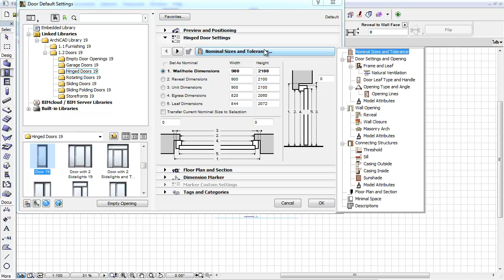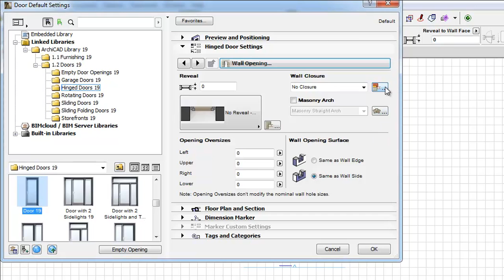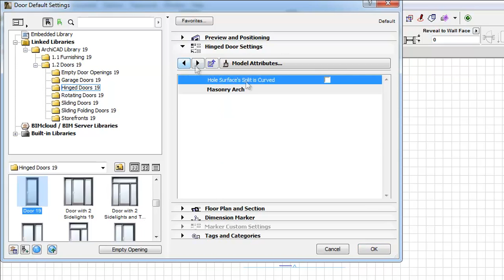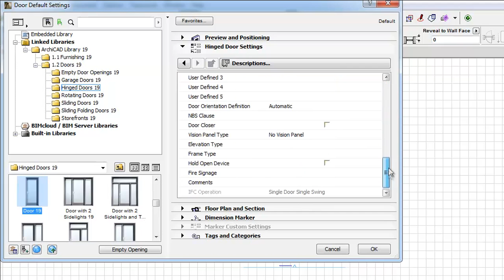Enhanced Graphical Interface of Door Window Settings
In this movie you can discover the improved Graphical Interface of the Door and Window Settings dialogs. The arrangement of Door and Window Settings is much more natural in ARCHICAD 19. Finding and setting Door and Window parameters is more intuitive and therefore much faster, and results in a more compact interface.